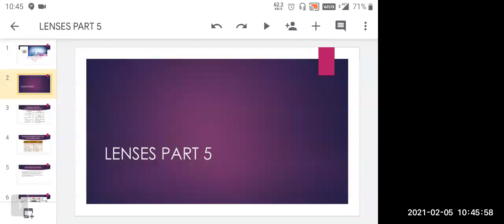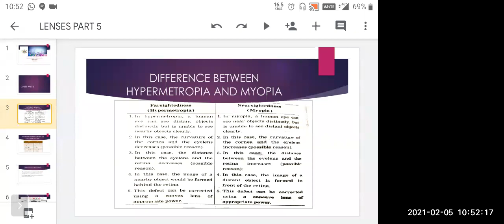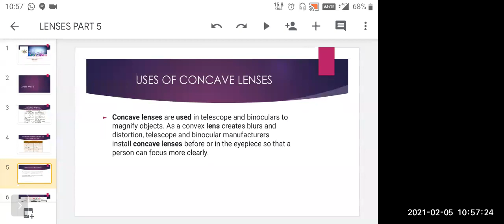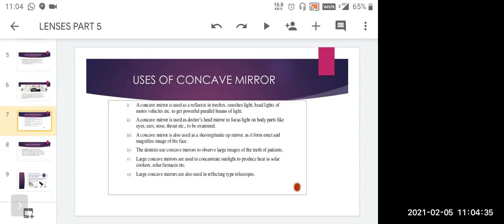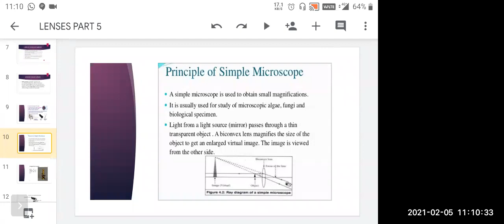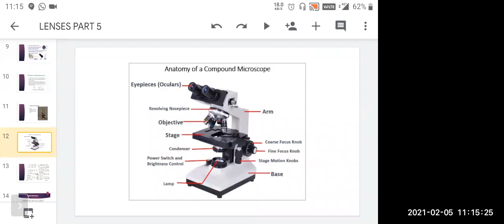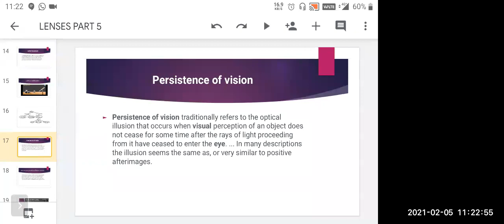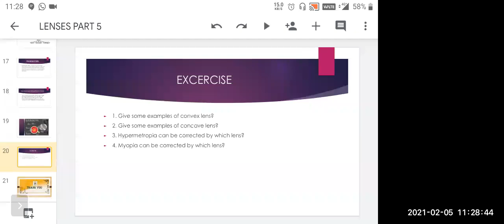BMC EDU ENG 10/ SCIENCE-1/ LENSES(session-5)/Priyanka Sapkal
ENGLISH MEDIUM
STD  : 10
SUBJECT: SCIENCE -1
TOPIC: LENSES